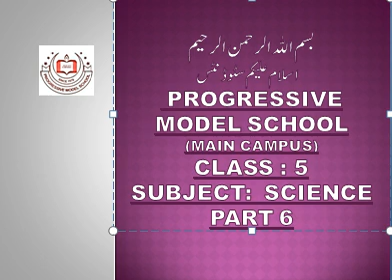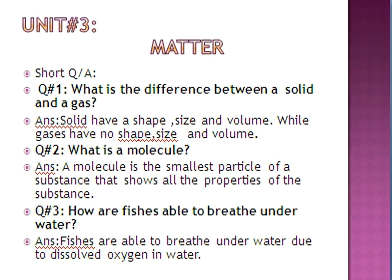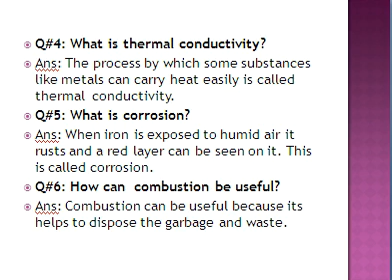Grade 5 Science Part 6